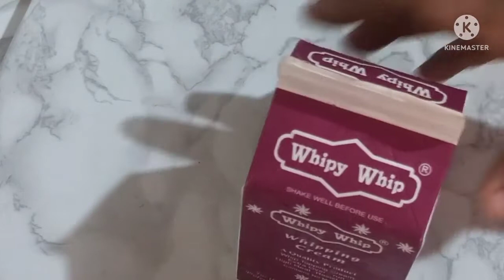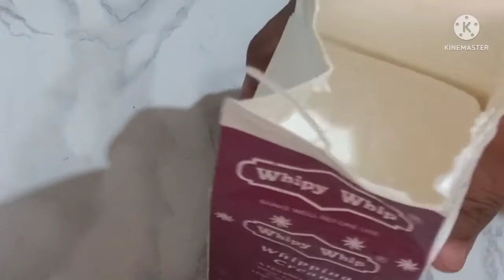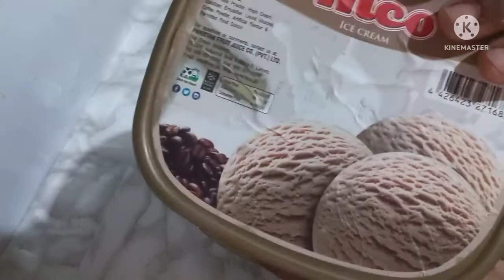MANGO ICECREAM WITH ONLY 3 INGEDIENTS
Mango pulp 1 kg + 125 grms
whipping cream 500 grms
condence milk 180 grms